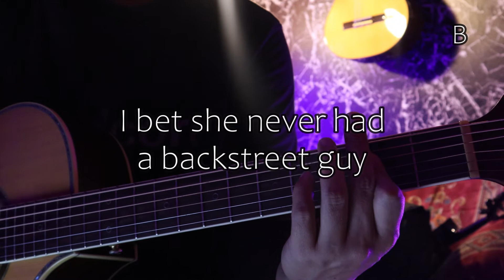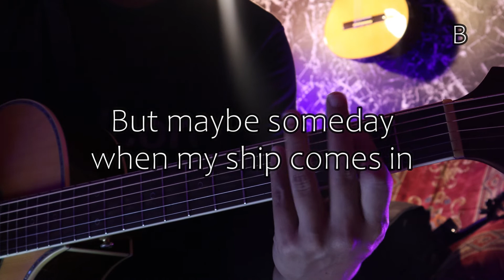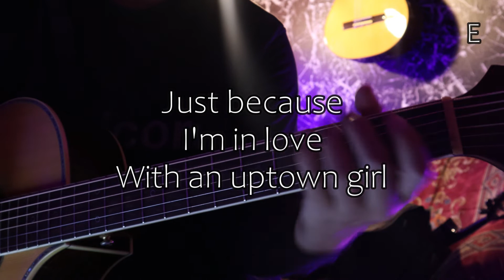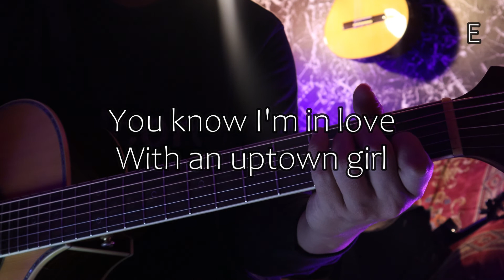Uptown Girl - Billy Joel (Acoustic Cover)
Uptown girl
She's been living in her uptown world
I bet she never had a backstreet guy
I bet her mama never told her why

I'm gonna try for an uptown girl
She's been living in her white bread world
As long as anyone with hot blood can
And now she's looking for a downtown man

And when she knows what
She wants from her time
And when she wakes up
And makes up her mind

She'll see I'm not so tough
Just because
I'm in love with an uptown girl

You know I've seen her in her uptown world
She's getting tired of her high class toys
And all her presents from her uptown boys
She's got a choice

Uptown girl
You know I can't afford to buy her pearls
But maybe someday when my ship comes in
She'll understand what kind of guy I've been
And then I'll win

And when she's walking
She's looking so fine
And when she's talking
She'll say that she's mine

She'll say I'm not so tough
Just because
I'm in love
With an uptown girl